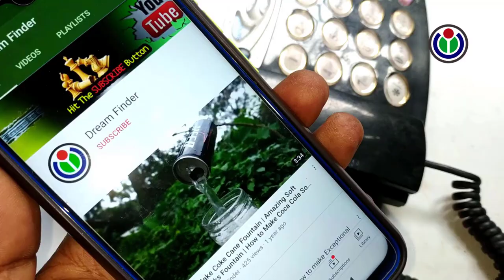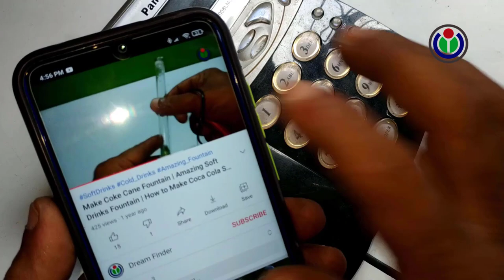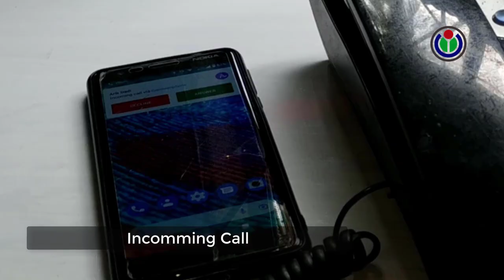Upgrade your Land Phone as a Wireless Phone | Converting a Retro Telephone into Bluetooth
Hey guys, Welcome to the world of innovation "DREAM FINDER". Hope you enjoyed watching my video. "DREAM FINDER" is all about DIY, lifehack, tutorials, and other awesome ideas that pop into my mind. I always strive to upload the best quality content to my channel. The best part of my channel is that I transform the old and useless waste materials into a new creative and daily need useful material and we upload a new video every day. Every DIY tutorial is very easy and simple to follow, perfect for beginners, explained step by step, and achievable at home! "TechWorld BD" Tech Videos are available here. "CraftZone" includes DIY Life Hacks Experiments Tricks videos. "Channel Eye" is lifestyle tips and tricks Video Channel. "The VillFood" is the lifestyle & food styles of the people in our village. 2. 3. 4. Thanks to all.